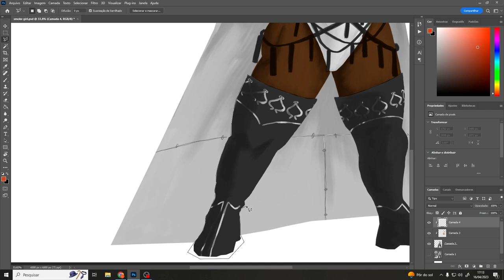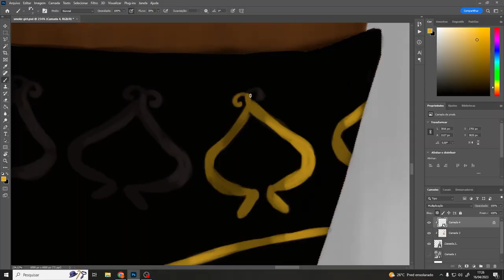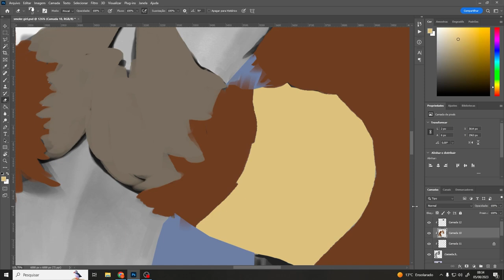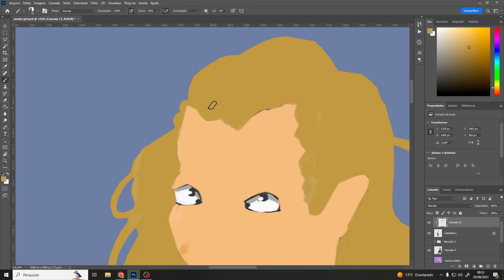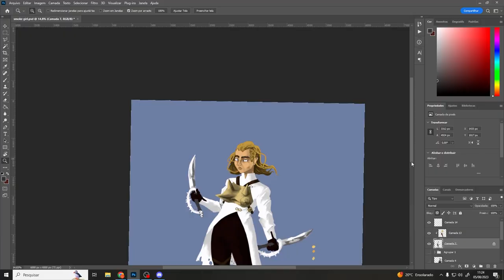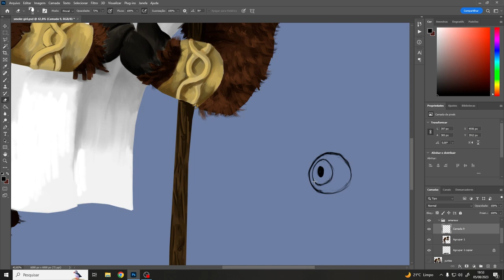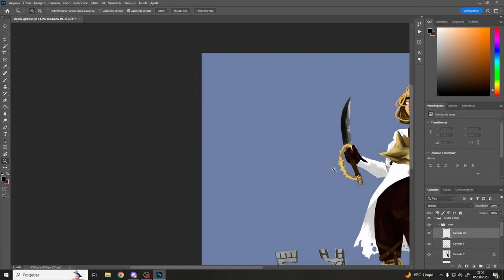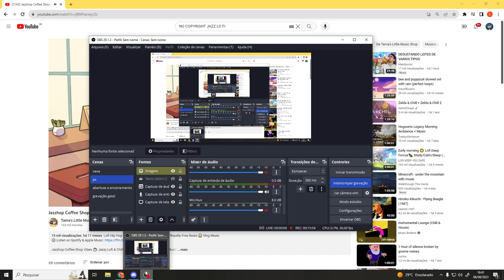FAILURE (and the waste of potential... and my Dark Fantasy universe) - Léo Sperandio Art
A video talking about some peculiar topics I talked about with a friend of mine, also sharing my failures (these drawings themselves) and showing a little bit of my Dark Fantasy project: Flamma!